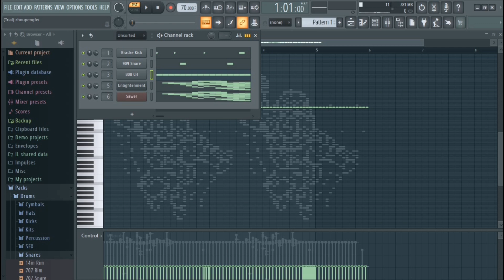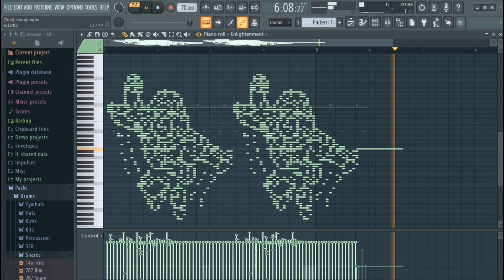What does BUZZ LIGHTER from Toy Story sound like in fl Studio | Music from the picture (Reban Music)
Hi! In this video you will learn how Buzz Lighter sounds from Toy Story! To do this, I used the FL Studio program and wrote a melody from sounds that are similar to a character from Toy Story. I hope you like it and this video will cheer you up a little)
If you liked this format, it would be nice to get a subscription and a like for this video from you.
Right now, go to the comments and write what you would like to see in the next video. And we will definitely show you how your character or object sounds in fl studio!